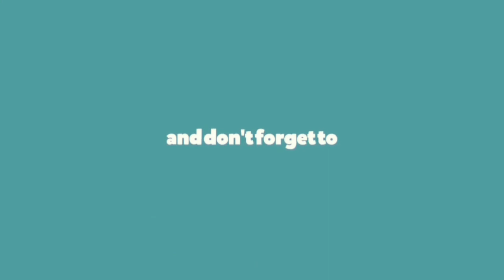Sasu Maa Tune Meri Kadar Na Jani Serial Cast Real Name And Age | Pallavi | Arnav